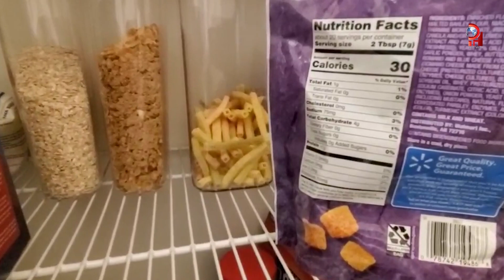¿Qué hacer tras el diagnóstico de Autismo en sus hijos?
¿Su hijo fue diagnosticado con Autismo? ¿Qué hacer para ayudarlo? Conversamos con una madre cuyo testimonio podría servir a muchas familias, ella se enfocó en la parte de la alimentación y los cambios que hizo dieron buenos resultados en su pequeño quién fue diagnosticado a los 2 años de edad con autismo.
El 2 de abril es el Día Mundial del Autismo y sirve para todo el mes crear conciencia sobre esta condición.

Has your child been diagnosed with Autism? What to do to help him? We talked with a mother whose testimony could serve many families, she focused on the diet and the changes she made to her gave good results in her little one who was diagnosed with autism at 2 years of age .
April 2 is World Autism Day and it serves the entire month to raise awareness about this condition.